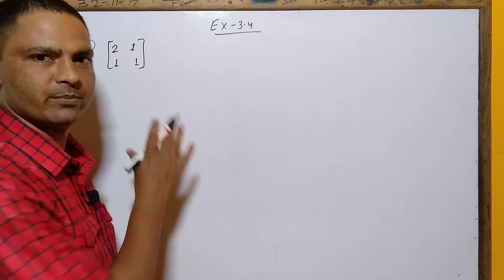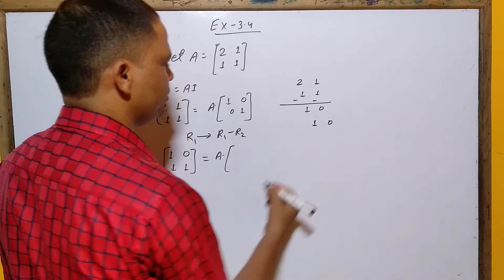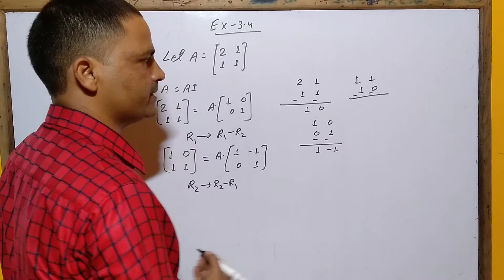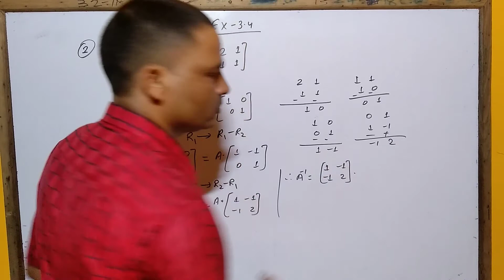Class :12, ex :3.4, Q. No. 2,matrix, ncert,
Thanks.